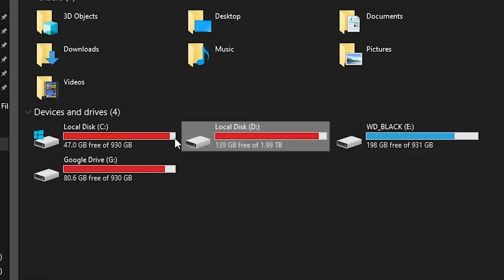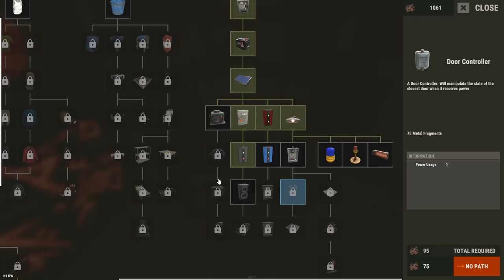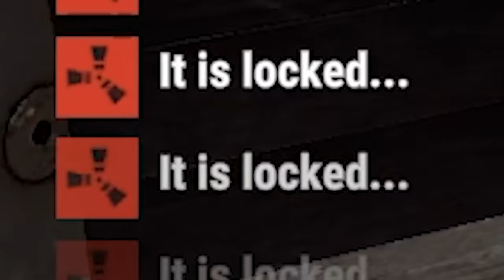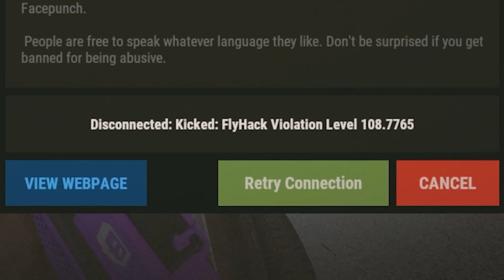I built a Solo fortress for a wipe...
You guys have been asking for some solo wipes... so here it is, I played solo this wipe and built a large base, and met up with some unknowing friends along the way. Hope you guys enjoy this mega-banger.